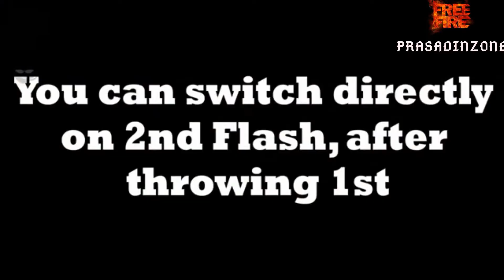TOP 10 C .S 1.6 FACTS